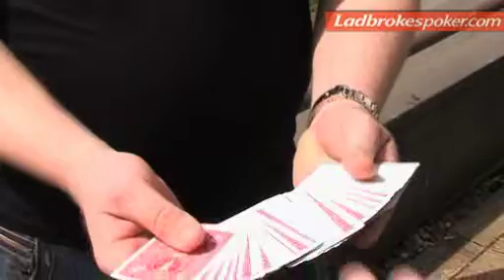Mike Mooney - Magician - Film2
Ladbrokes Poker